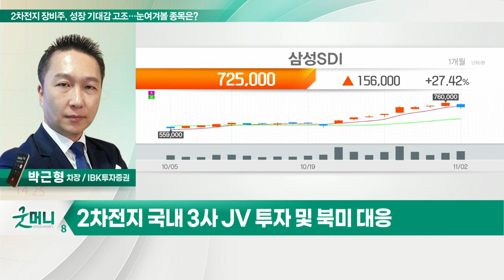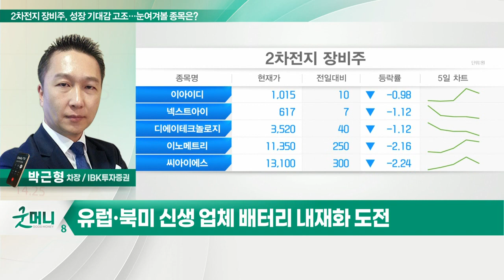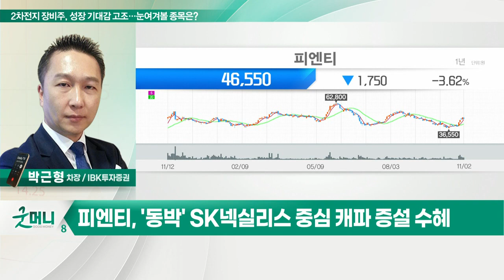피엔티(137400)... 2차전지 장비주, 성장 기대감 고조… 눈여겨볼 종목은?_투자 인사이트 (20221103)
Q. 2차전지 장비주, 성장 기대감 고조… 눈여겨볼 종목은?
- 유럽·북미 신생 업체 배터리 내재화 도전
- 기존 메이저 업체 벤더 및 신생 셀메이커 수주 기업 주목
- '턴키 솔루션' 신공정·신기술, 밸류체인 확장성 주목

2차전지 장비주
- 시장 내 상대적 저평가 국면
- 수주잔고 증가 등 영업 지표 개선
- 국내 3사 JV 투자 및 북미 대응

피엔티(137400)
- SK온 JV 블루오벌 발주 모멘텀
- '동박' SK넥실리스 중심 캐파 증설 수혜
- 수익성 높은 턴키 수주 가능성 고조